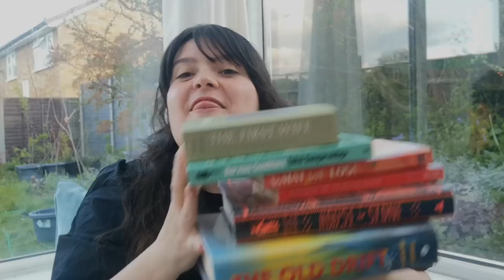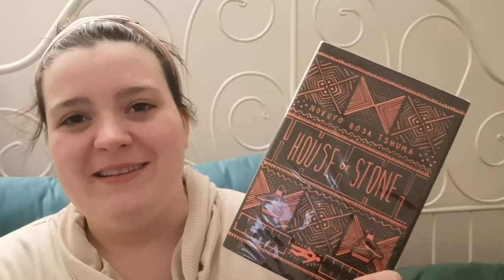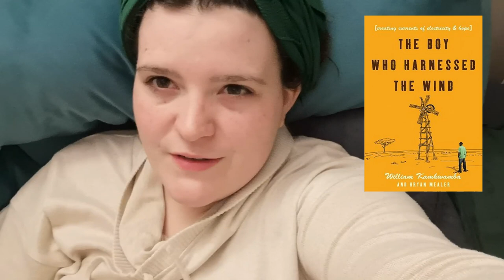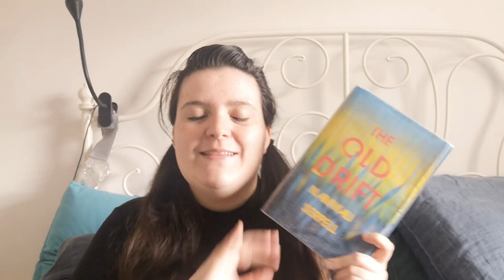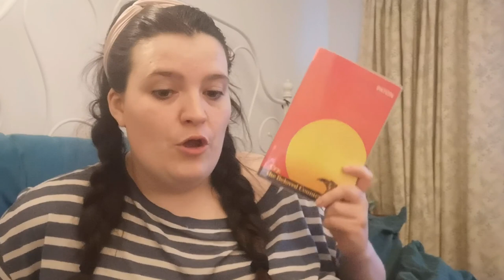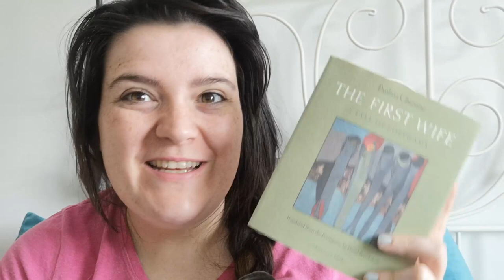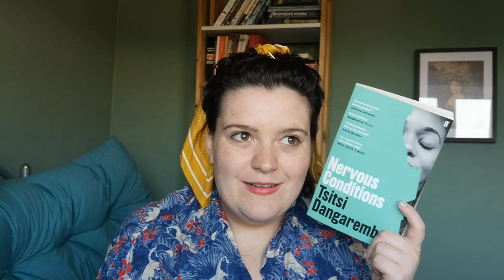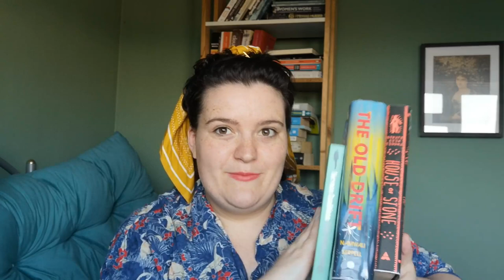Reading Books From Southern Africa Vlog| South Africa Zimbabwe Zambia Malawi Mozambique Madagascar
Hello Friends!
It's the first in my Read Around the World Challenge vlogs! This month I read books from Southern Africa, including literature from South Africa, Zimbabwean fiction, a book from Zambia, non fiction from Malawi and also I read a book from Madagascar.

It was a really good experience, and I read so many great books from Southern Africa, so I hope you enjoy the vlog.

Books Mentioned
The Old Drift by Namwali Serpel
The Boy Who Harnessed the Wind by William Kakwamba
House of Stone by Novuyo Rosa Tshuma
Return to the Enchanted Island by Jahary Ravalson
Cry, the Beloved Country by Alan Paton
What we Lose by Zinzi Clemons
The First Wife by Paulina Chiziane
Nervous Conditions by Tsitsi Dangerembga